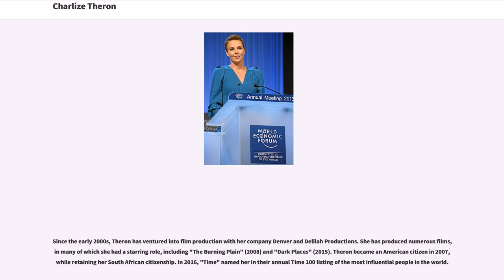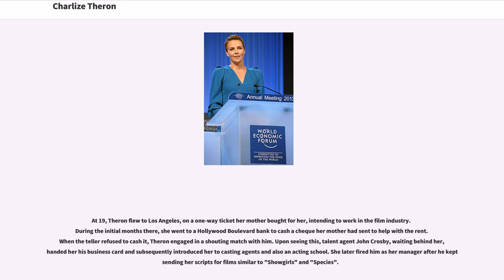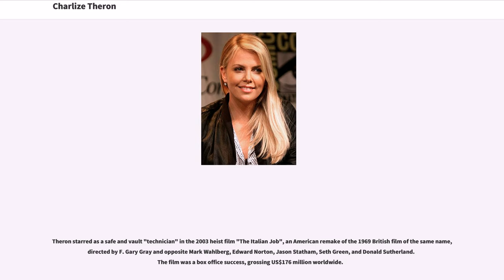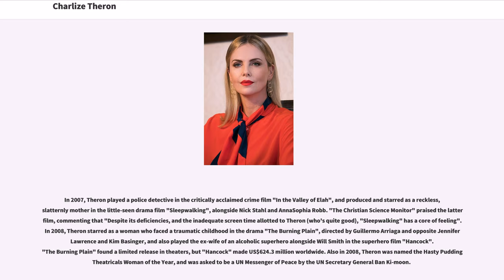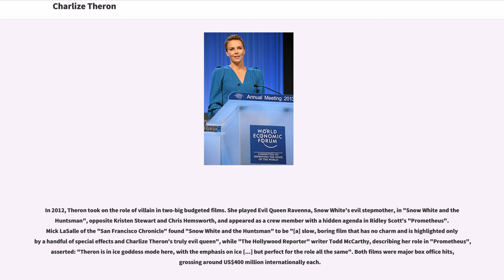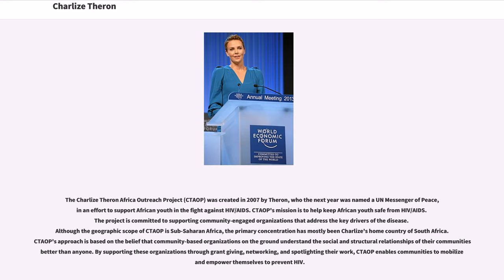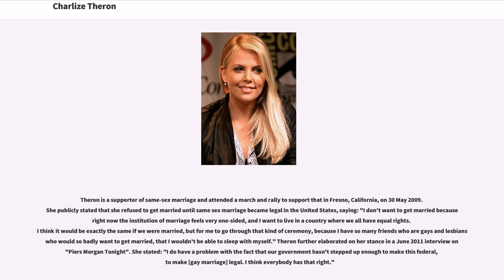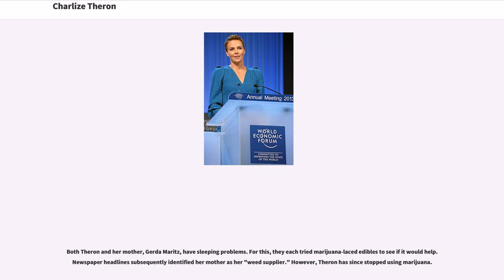Charlize Theron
20th-century_American_actresses
21st-century_American_actresses
Afrikaans-speaking_South_African_people

Charlize Theron ( ; ; born 7 August 1975) is a South African and American actress and film producer. She is the recipient of several accolades, including an Academy Award, a Golden Globe Award, and the Silver Bear for Best Actress.

Theron came to international prominence in the 1990s by playing the leading lady in the Hollywood films "The Devil's Advocate" (1997), "Mighty Joe Young" (1998), and "The Cider House Rules" (1999). In 2003, she received critical acclaim for her portrayal of serial killer Aileen Wuornos in "Monster", for which she won the Academy Award for Best Actress, becoming the first South African to win an Oscar in a major acting category. She received another Academy Award nomination for playing a sexually abused woman seeking justice in the drama "North Country" (2005). Theron has since starred in several top-grossing action films, including "Hancock" (2008), "Snow White and the Huntsman" (2012), "Prometheus" (2012), "" (2015), "The Fate of the Furious" (2017), and "Atomic Blonde" (2017). She also received praise for playing troubled women in Jason Reitman's comedy-dramas "Young Adult" (2011) and "Tully" (2018), receiving Golden Globe Award nominations for both films.

Since the early 2000s, Theron has ventured into film production with her company Denver and Delilah Productions. She has produced numerous films, in many of which she had a starring role, including "The Burning Plain" (2008) and "Dark Places" (2015). Theron became an American citizen in 2007, while retaining her South African citizenship. In 2016, "Time" named her in their annual Time 100 listing of the most influential people in the...